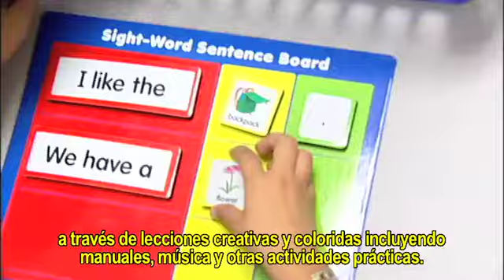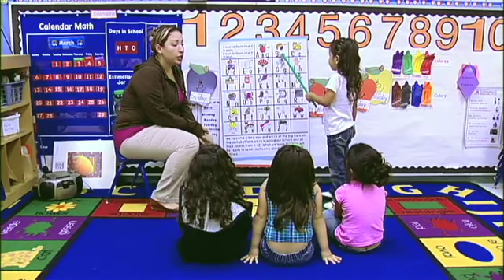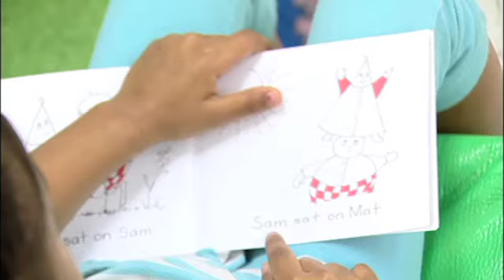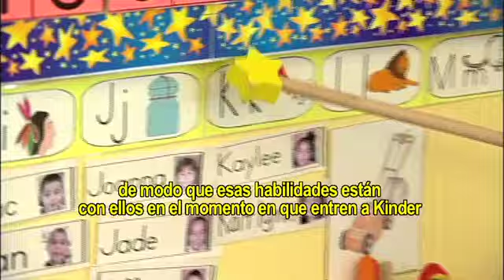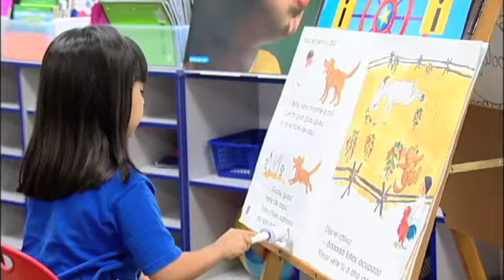PSJA Early Start, Pre-K and Kinder Promotional Video w/ Spanish Subtitles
This video demonstrates how Early Start, Pre-K and Kindergarten at PSJA ISD, lays the foundation for a quality education. English with Spanish subtitles.